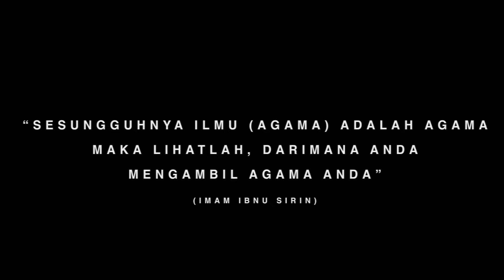CERAMAH LUCU TERBARU USTADZ MILSOLEH ‼️ SANTRI "KEREN" SANTRI SAK TAO BACE KITAB ‼️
Tag.
beguru ngaji
beguru ngaji channel
beguru ngaji muhammad ihsan
guru ngaji channel
ngaji ahlussunnah
ngaji ahlussunnah wal jamaah
ngaji kitab hujjah ahlussunnah wal jamaah
ahlussunnah wal jamaah
ahlussunnah wal jamaah vs wahabi
ahlussunnah wal jamaah asy'ariyah
aswaja an nahdliyah